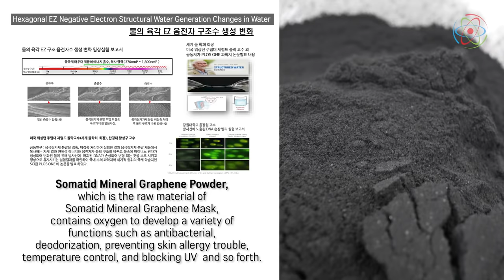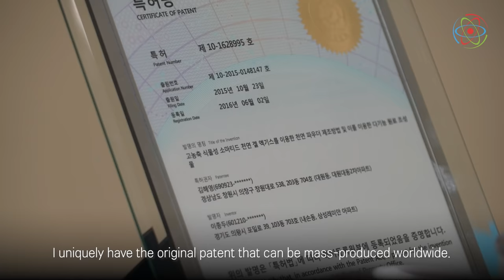tradeKorea-2021 Online Exhibition : SOMATID Mineral Graphene Mask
Product Features:
1) A function to block and kill the COVID-19 virus
Somatid Mineral Graphene Powder, which is the raw material of Somatid Mineral Graphene Mask, contains oxygen to develop a variety of functions such as antibacterial, deodorization, preventing skin allergy trouble, temperature control, and blocking UV  and so forth.

2) A function to block fine dust
The registration of a medical device with a disinfectant function as a medical device class 1 has been completed by the US FDA.

3) Comfortable to wear and breathe in
It is a mask that is registered as the best class A in the experiment that does not cause skin troubles.